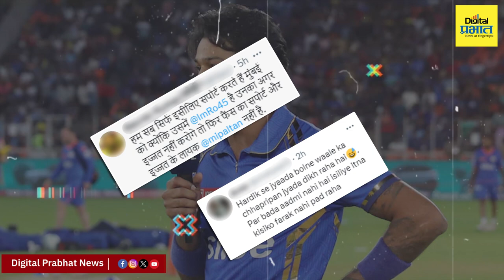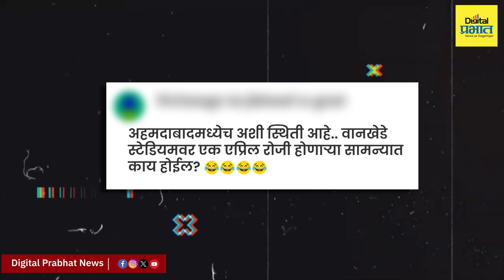हार्दिक पांड्याची अवस्था आता ना घर का, ना घाट का? | Digital Prabhat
हार्दिक पांड्याची अवस्था आता ना घर का, ना घाट का?